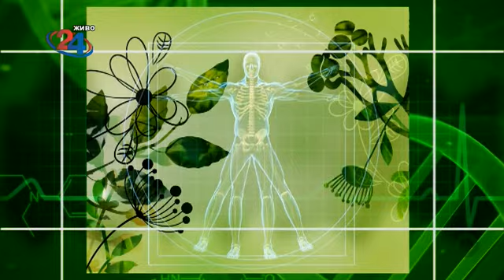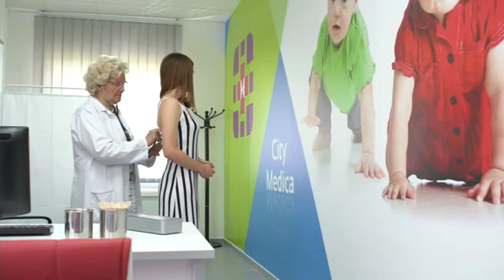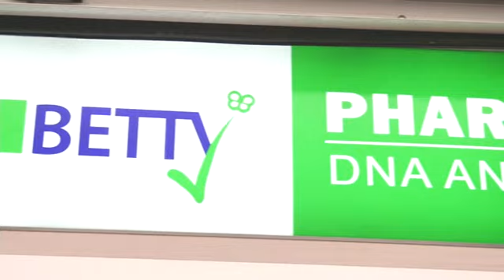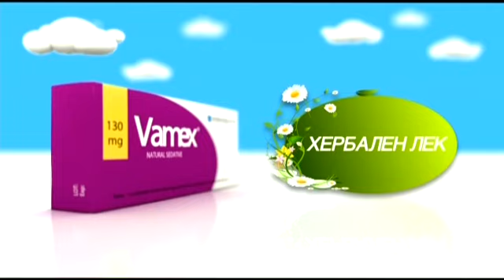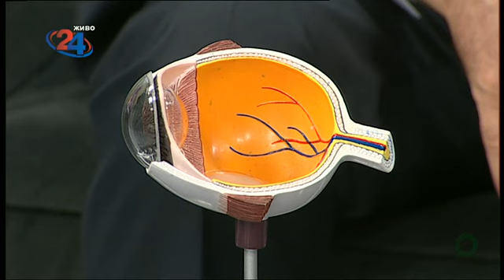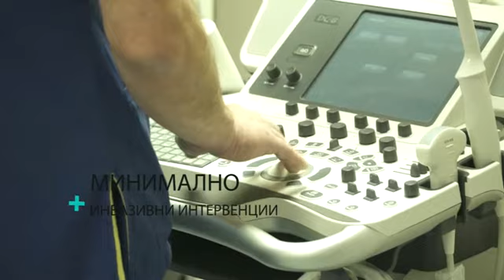Фактор здравје - Пресадување на рожница (кератопластика)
Гостин: д-р Џумхур Кара - спец. офталмолог